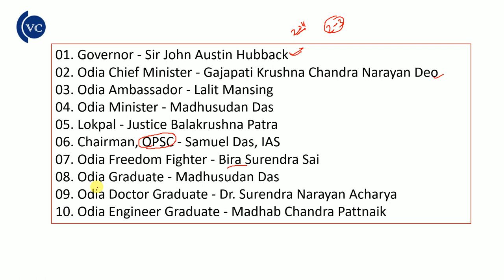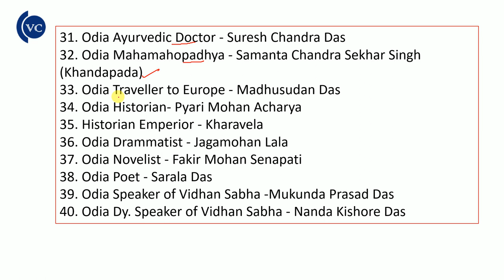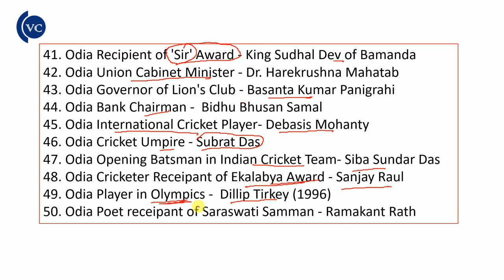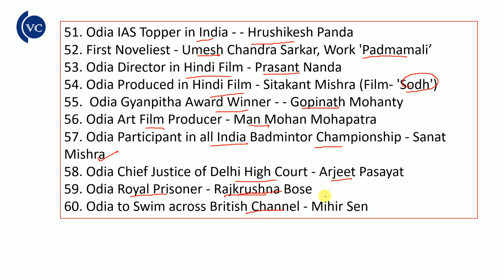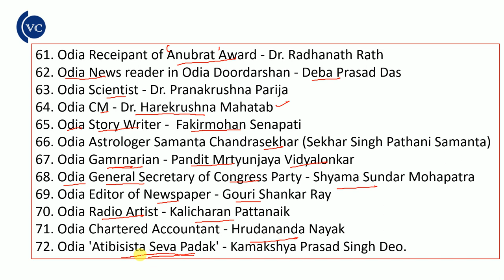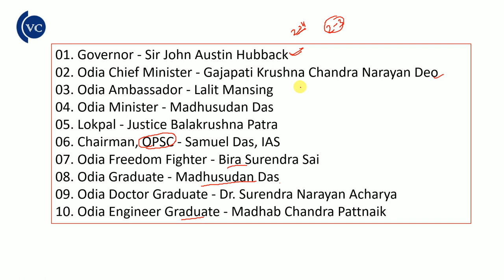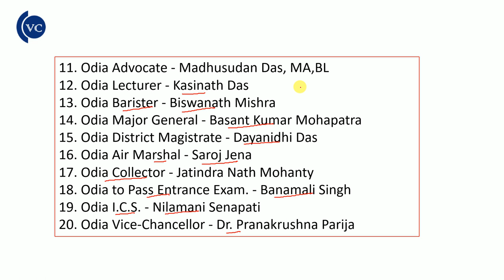First in Odisha (men)//odisha static gk//by vidwan competition